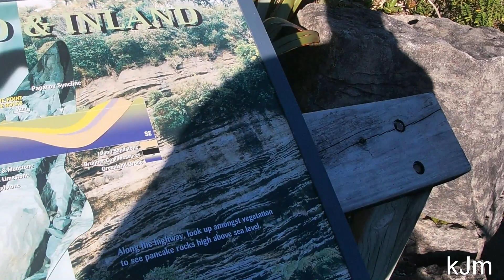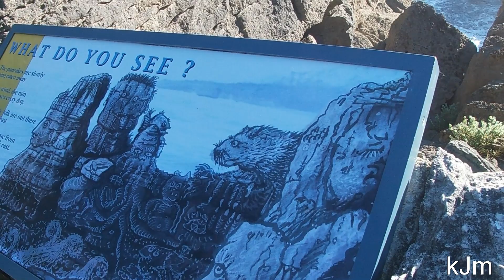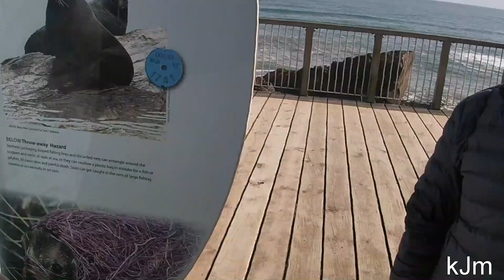Camper van life/Road trip/Pancake Rocks/West coast/New Zealand/DRJ -2 Winter Expedition, Episode - 5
Kia ora Friends,
This video from our Recent road trip around West coast of South Island, this was our 3rd day of out trip. we have seen the pancake rock formation was absolutely beautiful . and the we went to seal colony and fortunate to see some of the Seals . 3rd day was beautiful and very productive . more videos are coming soon . keep watching